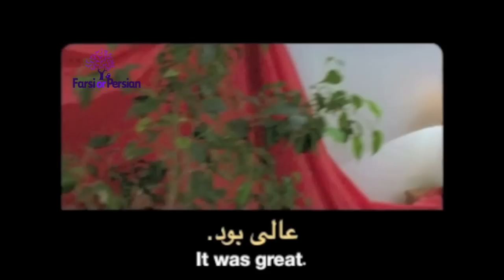Beginning Persian Conversation 18 I am a little bit tired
Topic: Feelings
Question : How about you? How was your day ?
امروز چطور بود؟

۱. عالی بود / It was wonderful.
۲. خسته شدم / I got tired.
۳. خیلی بد بود / It was bad.
۴. خَر تو خَر بود / It was chaotic. Word by word , it means It was donkey to donkey.

In this movie clip you learn how to say:
a. Did you have a good day?
b. Hey, it was not bad. I got a little bit tired. How about you?
a. It was great!

الف. روز خوبی داشتی؟
ب. ای بد نبود. یک کم خسته شدم.  تو چی؟
 الف. عالی بود